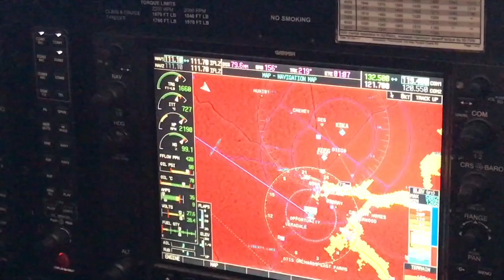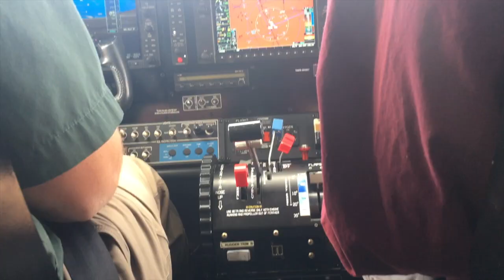Kodiak training in the northwest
Two weeks at Parkwater Aviation in Spokane, Washington for the Familiarization and IFR course on the Quest Kodiak. Parkwater has the only full motion simulator that exist for the Kodiak. The course was followed by specialized training in the aircraft from a JAARS Instructor.